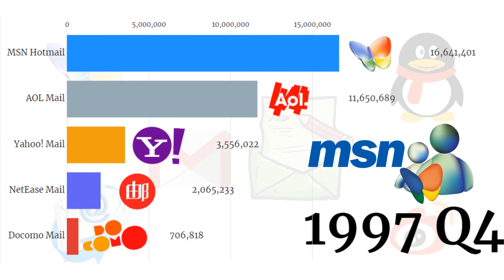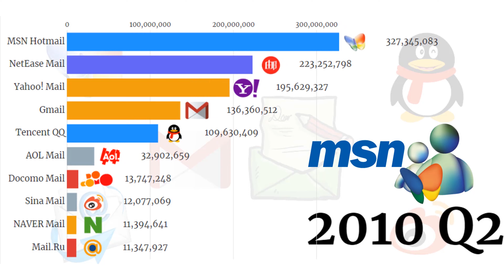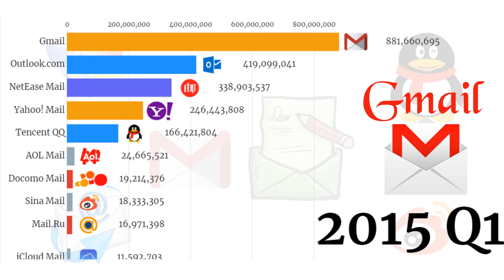Most Popular Email Providers by Active Users 1997 - 2020🔥 📝📨📩📧📬|| Top 10 Email Providers 2020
An email service provider is a company that offers email marketing or bulk email services.
On this video we rank the most popular Email Service Providers by number of active users ranking from 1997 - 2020.

Source: wikipedia, email vendors.